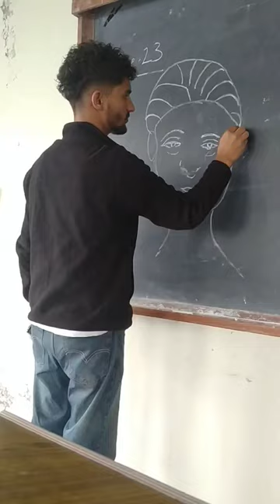059 My Presentation in University | HPU RC Dharamshala